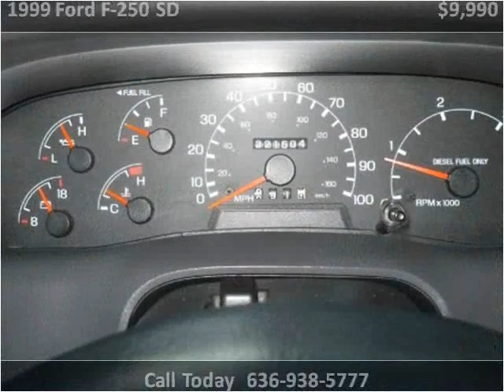1999 Ford F-250 SD Used Cars Eureka MO